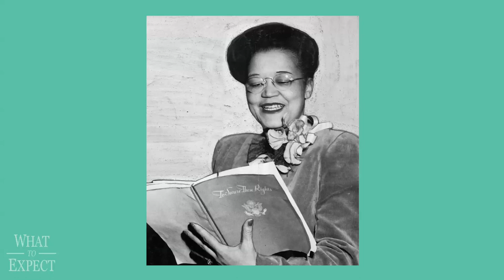Fast-Rising Baby Names: Sadie | All About the Name Sadie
Sadie, a charming vintage girl's name from the Victorian era, is a popular name for girls today. See the meaning and origin of the name Sadie, plus meet a few famous Sadies.